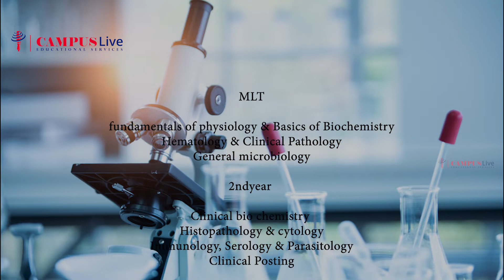BSc M L T | Medical Laboratory Technology | Course | Admission | Scope | Eligibility | Career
BSc Medical Lab Technology is an undergraduate paramedical program of 3 years, divided into six semesters in total. It offers practical and theoretical knowledge about the diagnosis, treatment, and prevention of various kinds of diseases and health problems with the help of clinical laboratory tests.

We Campus Live offer a guarantee of quality education in many reputed colleges and universities across India and abroad. We are customer centric and give value to people career along with make sure all the necessary actions and keep up continues guidance and support from our team of experts.

© This content is copyrighted to CAMPUSLIVE GROUP . Legal action will be taken against those who violate the copyright of the same.